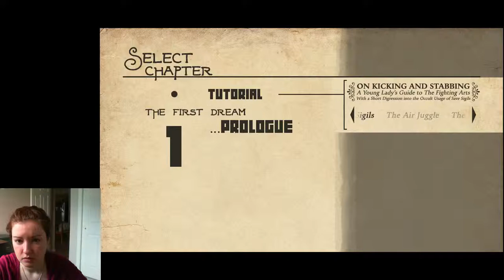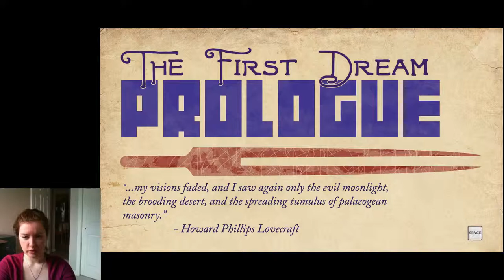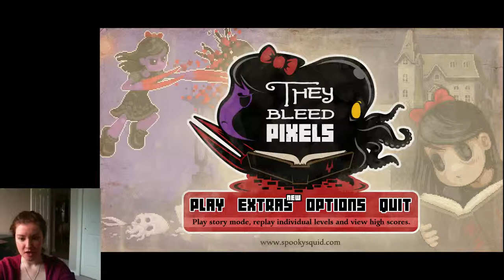P14D176 - WHY WON'T YOU JUMP?!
Leave your questions for me and my hubby :)
Game is called They Bleed Pixels - it's on the Steam Summer Sale Community's Choice for another few hours!!